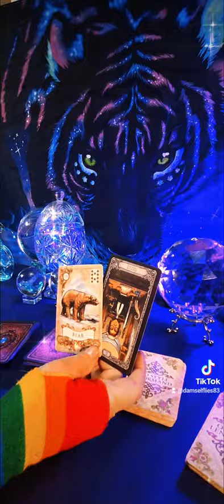Money Troubles? Legal Woes? Stay Strong. Your Spiritual Team Holds You Through These Difficulties.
Hang in there, Soul Extensions!!!